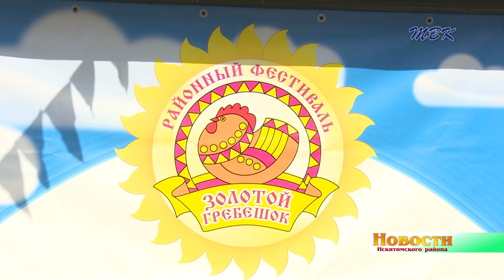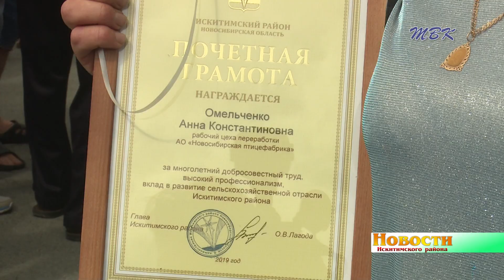Районный фестиваль «Золотой гребешок» обернулся ярким карнавалом